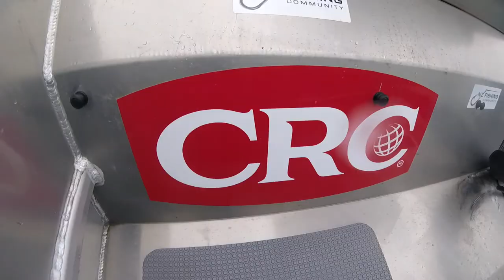Giant Kahawai breaks fishing rod 🐟 but still gets caught!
Giant Kahawai breaks fishing rod but still gets caught. Out on Grame's Stabicraft boat, we had an unsucessful dive, but grabbed some greep lip mussels, then came back into Akaroa harbour and caught 3x giant monster kahawai! and he landed one despite the broken rod!

Kiwi Kaimoana, Seafood of New Zealand

If you're interested in entering the moana, seeing Tangaroa, and trying to find some seafood, this show might just float your boat. Join me as I discover New Zealand seafood, ranging from shellfish, finfish, crustaceans... fish you catch, fish you buy, fish you can cook. If it's seafood from New Zealand... then you'll find it on Kiwi Kaimoana.